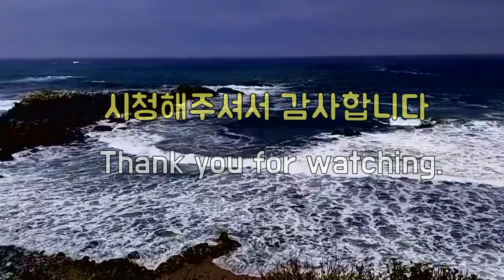시원한 파도소리, Cool Wave Sound, Pescadero State Beach CA USA 캘리포니아 페스카데로비치, 숙면, Wave Sound for Deep Sleep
감사합니다.

시원한 파도소리로 행복하고 편안한 시간 가지시기 바랍니다.
I hope you have a happy and good time with this cool ocean wave sound.